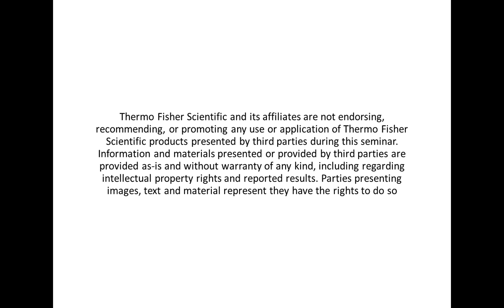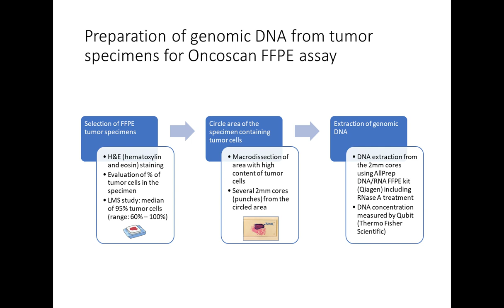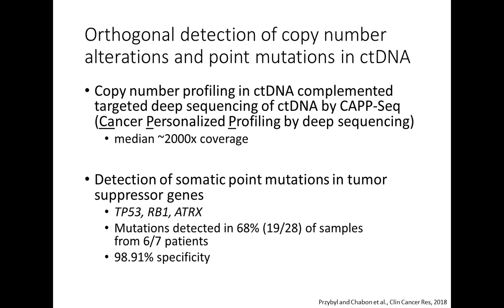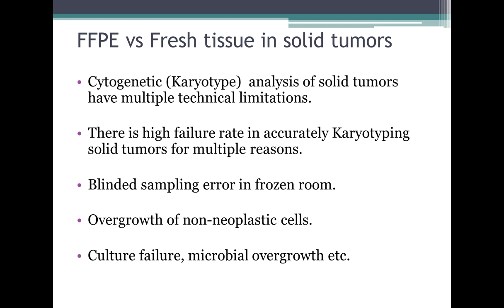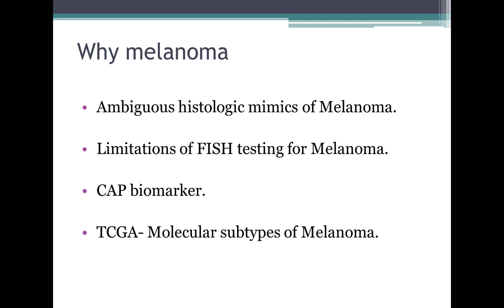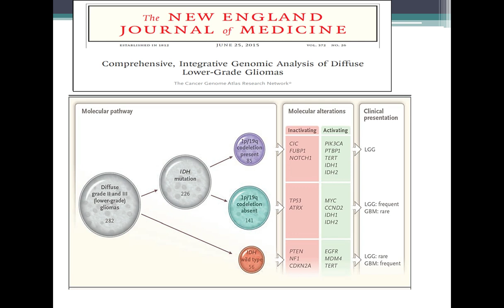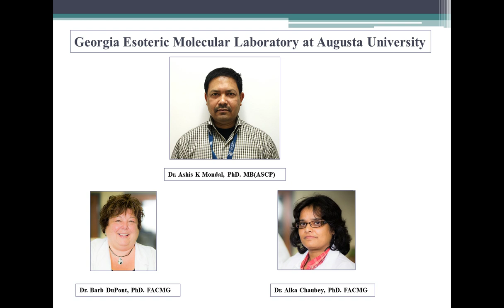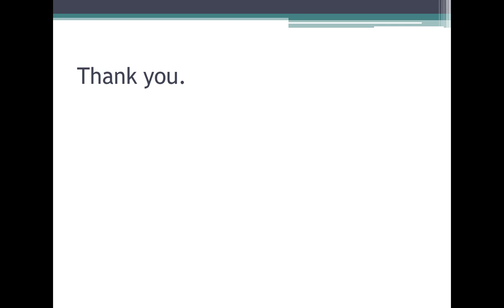Exploring the genetic landscape of solid tumors using whole-genome copy number analysis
Presented By:
Ravindra Kolhe, MD, PhD - Associate Professor, Pathology; Associate Director, Residency Program; Medical Director, Cytogenetics Laboratory AUMC.

Speaker Biography:
Currently, Dr.Ravindra Kolhe is an Associate Professor in the Department of Pathology at the Augusta University in Augusta, Georgia, and divides his time between directing Molecular Pathology, Cytogenetics, Breast Pathology, teaching, and research. He is the CLIA laboratory director for the Georgia Esoteric & Molecular Labs and also serves as the Medical Director for the Cytogenetics Laboratory. As a Molecular and Genetic Pathologist, he is actively engaged in molecular and cytogenetic evaluation of patient samples as a part of the multi- disciplinary clinical team treating patients in a personalized and precision medicine model.

Co-Presented By:
Joanna Przybyl, PhD - Senior Research Scientist, Stanford University

Speaker Biography:
Dr. Joanna Przybyl is a molecular and computational biologist whose research is focused on finding new diagnostic and prognostic markers in soft tissue sarcoma, and on identifying potential therapeutic targets in these tumors. She is a senior scientist in the laboratory of Dr. Matt van de Rijn in the Department of Pathology at Stanford University. In her research, Dr. Przybyl applies a variety of microarray and next generation sequencing techniques to study genomic, transcriptomic and epigenomic profiles of selected types of sarcomas.

Webinar Abstract:
Approximately 80% of all cancers are known to be affected by both somatic mutations and copy number changes. Furthermore, recent publications have shown that in certain types of cancers, copy number variations (CNVs) play a more important role than somatic mutations. It is therefore vital to map CNVs in solid tumor samples to fully profile tumors and identify new biomarkers.  This webinar will explore the importance of copy number analysis, specifically in the research of leiomyosarcoma (LMS) and melanoma, as well as highlight the use of Applied Biosystems™ OncoScan™ CNV assays for profiling copy number alterations across the genome.
 Leiomyosarcoma (LMS) is a malignant tumor showing smooth muscle differentiation. LMS tumors demonstrate substantial genomic instability that results in relatively high levels of DNA copy number changes. This portion of the webinar will show a workflow for the detection of CNVs in DNA extracted from FFPE samples, as well as demonstrate how copy number profiling may reveal intra- and inter-tumor heterogeneity in LMS and may allow for detection of tumor-matched CNVs in plasma specimens.
 For specific subsets of melanocytic proliferations, there exist conflicting and/or ambiguous features that preclude a definitive consensus diagnosis on histologic ground. The morphologic limitations in the diagnosis of these histologically borderline melanocytic tumors lead to both under and over diagnosis of melanoma. This portion of the webinar will discuss how whole genome studies have identified distinct oncogenic aberrations in melanoma and demonstrate the utility of whole-genome single nucleotide polymorphism microarrays (SNPM) in the evaluation of melanoma samples.

During the webinar, the speakers will:
-Discuss the importance of copy number analysis in LMS and melanoma and its relevance for identifying biomarkers in cancers
-Provide their own data on copy number changes found in LMS and melanoma and how these analyses have informed their work
-Highlight the technologies they use to identify relevant and informative copy number changes in LMS and melanoma

Thermo Fisher Scientific - Applied Biosystems

Earn PACE Credits:
1. Make sure you’re a registered member of LabRoots
2. Watch the webinar on YouTube or on the LabRoots